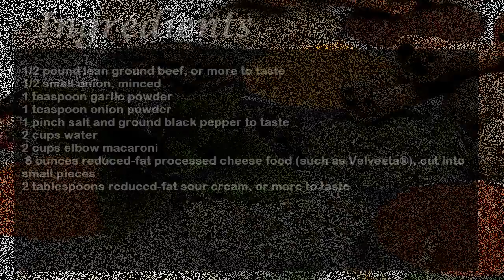Cheese and Hamburger Macaroni